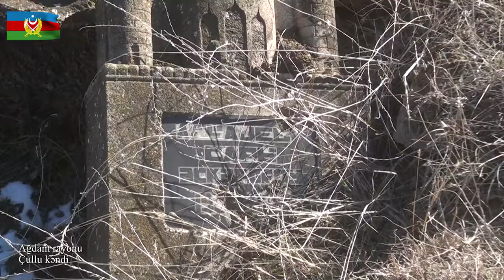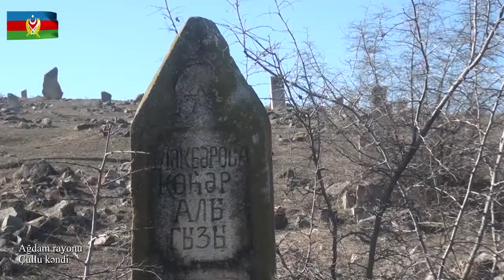Ermənilər məzarları da dağıdıblar - Ağdam rayonunun Çullu kəndi